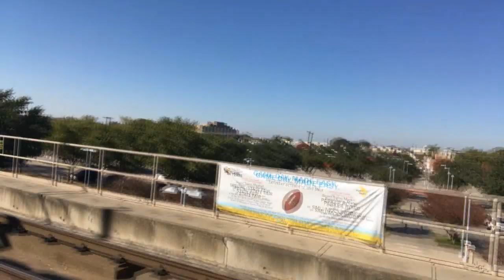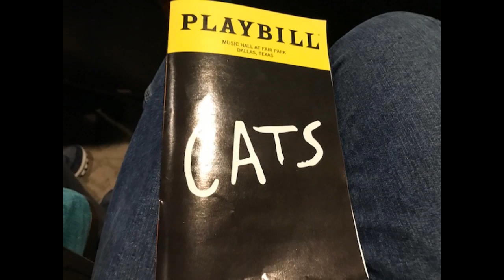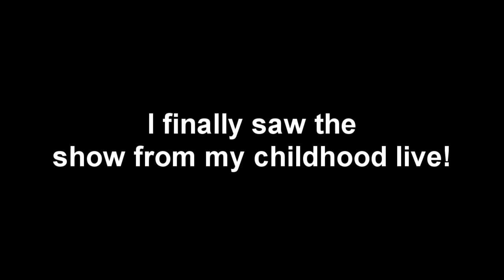Jacob's Cats Vlog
I promised you guys this! This is the vlog I recorded on my trip to see Cats in Dallas! Enjoy!